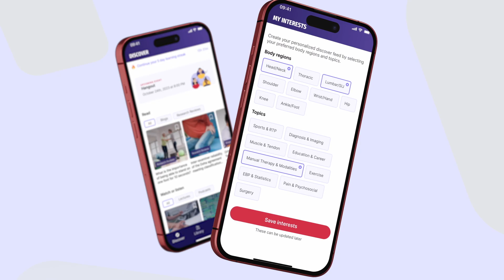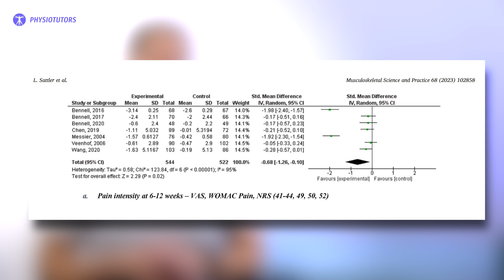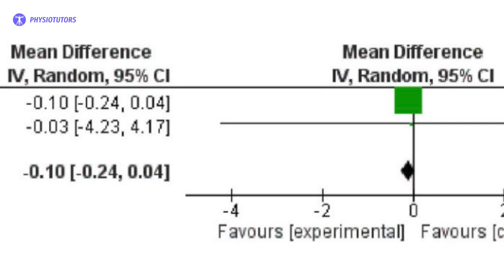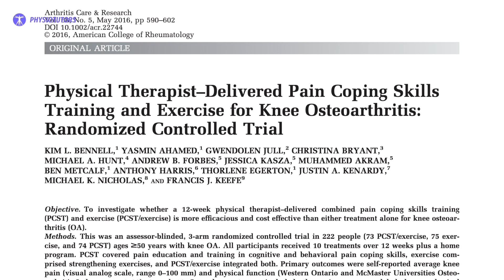5 Ways to Improve Exercise Outcomes in Knee Osteoarthritis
Learn 5 ways to improve exercise outcomes in knee osteoarthritis. Discover how lifestyle factors can impact your knee health and overall well-being.

📚 ARTICLES: Sattler L, Kan A, Hing W, Vertullo C. The addition of structured lifestyle modifications to a traditional exercise program for the management of patients with knee osteoarthritis: A systematic review and meta-analysis of randomised trials. Musculoskelet Sci Pract. 2023 Nov;68:102858. doi: 10.1016/j.msksp.2023.102858. Epub 2023 Sep 29. PMID: 37793243.